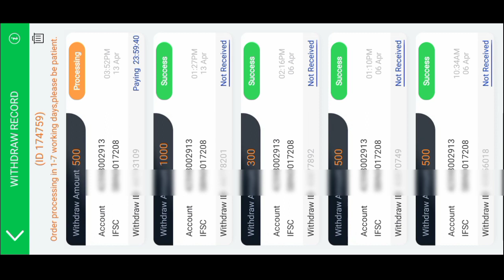Car roulette tricks //car roulette winning Tricks // car roulette game tricks // car roulette tips 🔥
Hello

Download link

NOTICE 💠💠 This Channel is No int Pramote Any Illegal Content & Activity. This Video is Made for educational purpose.&Public Help Copyright Disclaimer Under Section 107 of the copyright Act 1976 , Allowance is made for fair use for Purpose such as criticism ,comment,news ,reporting,teaching, fair use is permitted by copyright statute that might otherwise be infringing Non Profit ,educational or personal use tips the balance in favor of fair Use